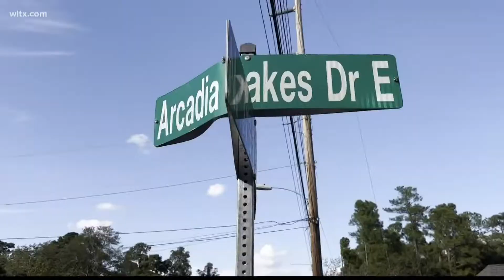Some still feel effects of Columbia's thousand year flood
The week marks six years since the historic flooding in the Midlands took place.